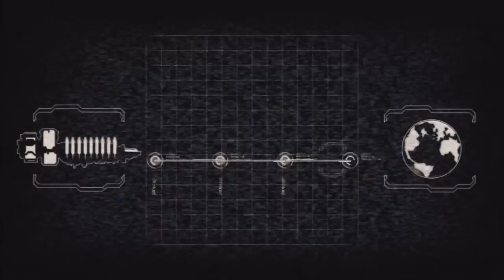Dead Space 2 #1 Getting Ready For DS3 (Walkthrough)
Hey guys im trying to race and finish this game by DS3 comes out on Feb 5th and if you have any tips or tricks just leave them in the comment section below, Thanks